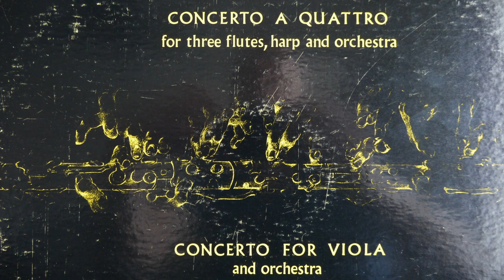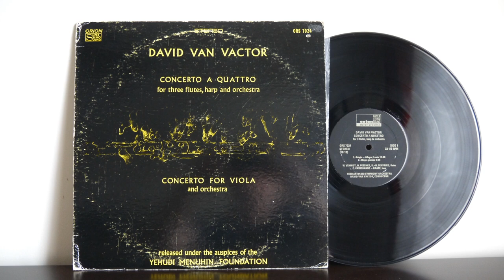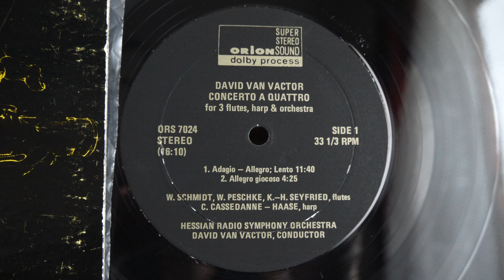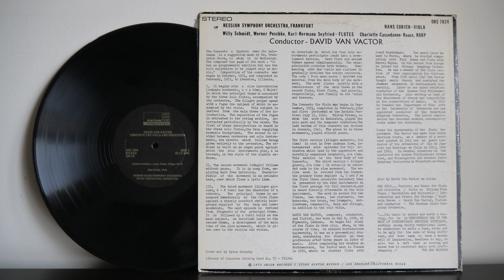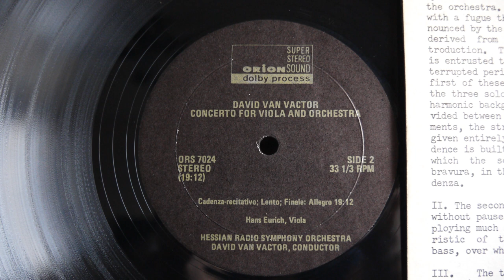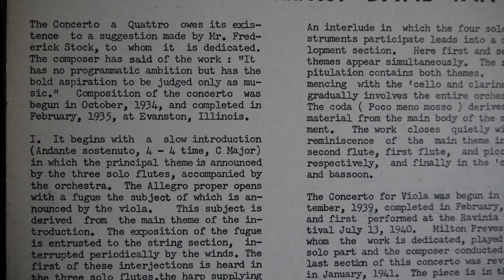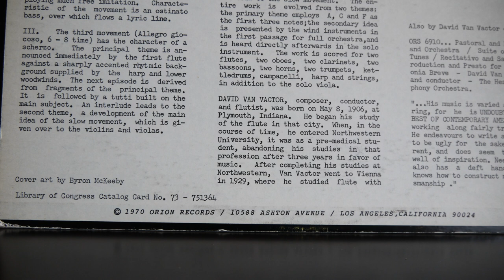David Van Vactor Viola Concerto, Concerto A Quattro Hans Eurich ORION ORS 7024